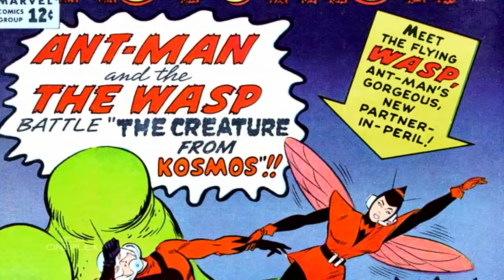5 Things You Need To Know About The Wasp | Marvel Studios' Ant-Man and the Wasp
Before you head out to watch Marvel Studios' Ant-Man and the Wasp in theatres, get to know The Wasp (played by Evangeline Lilly). Watch her fight alongside Ant-Man when the movie hits theatres starting July 6!